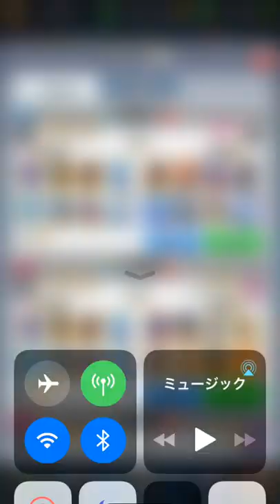【クラロワ】まさかのけんつめしと遭遇wwクエイクホグで生マルチ！！